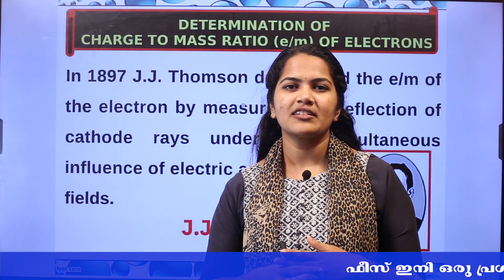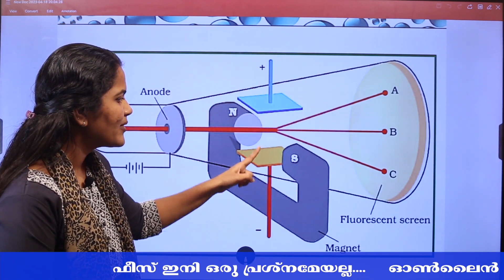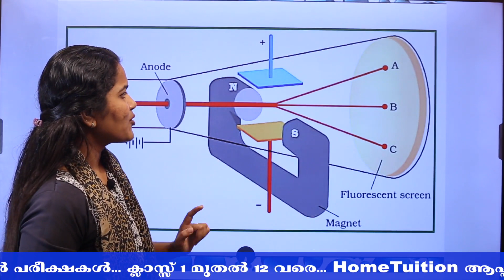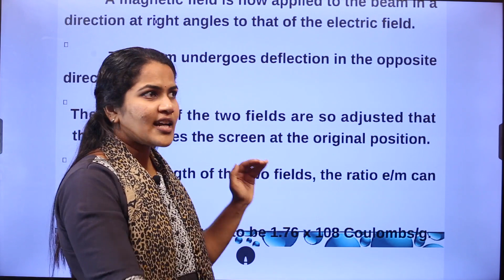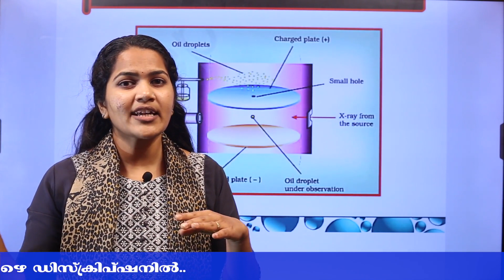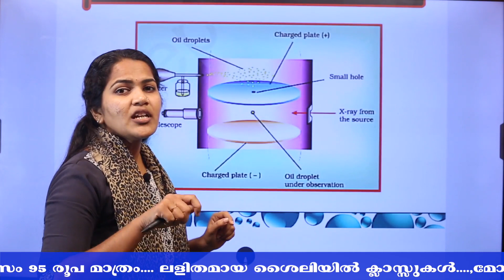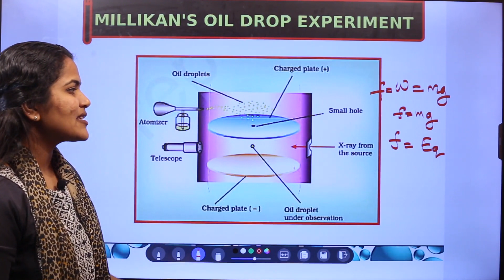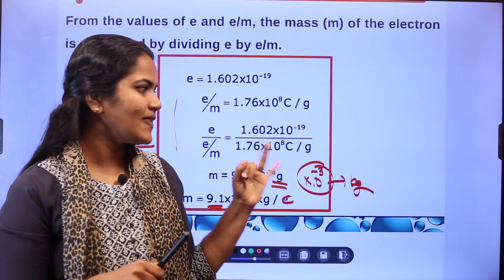STRUCTURE OF ATOM | PLUS ONE CHEMISTRY | CHAPTER 02 | PART 02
In this video, we are going to study the second chapter of Plus One Chemistry - STRUCTURE OF ATOM. In this, we will discuss about different atomic models, subatomic particles, different experiments paved way to the discovery of these subatomic particles and atom model today we have etc.